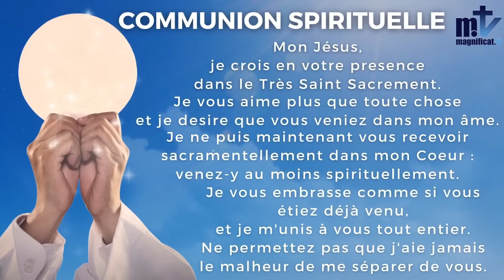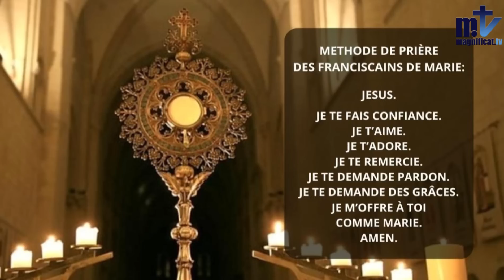✝️La Sainte Messe du jour | Lundi, 23ème Semaine du Temps Ordinaire|11-09-2023 |✝️P. Achille J. FM